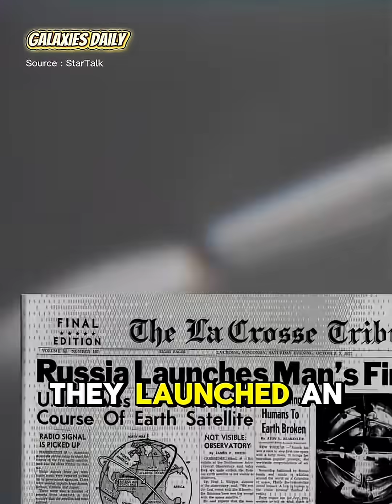Neil deGrasse Tyson on the first satelite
🌌 Neil deGrasse Tyson Explains the Sputnik Moment 🚀

In this clip, Neil deGrasse Tyson breaks down the historic launch of Sputnik 1 — the world’s first artificial satellite — by the Soviet Union in 1957. 🇷🇺🌍

He explains how this tiny beeping sphere shocked the United States 😱 and sparked the Space Race, because if the Soviets could launch a satellite into orbit… that meant they also had the rocket power to deliver ICBMs (Intercontinental Ballistic Missiles) 💣 across continents.

This single event changed history — leading to NASA’s creation, massive investment in science education, and a whole new era of technology.

🎧 Watch as Neil connects science, politics, and human curiosity in one powerful story.